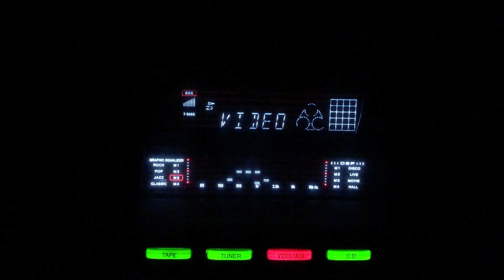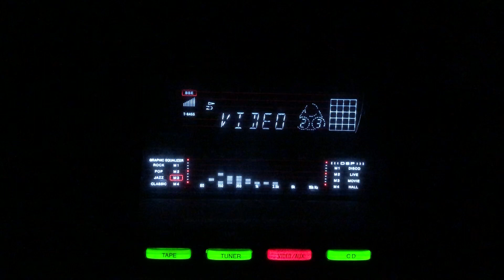Ro ro ke saari raat kati- Suraiya- Aaj Ki Raat/lnd/1948.